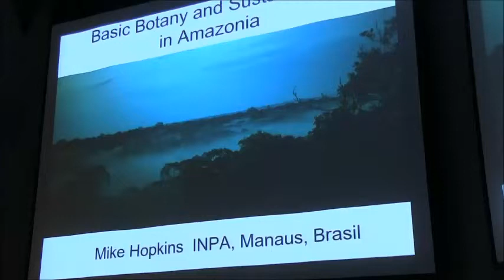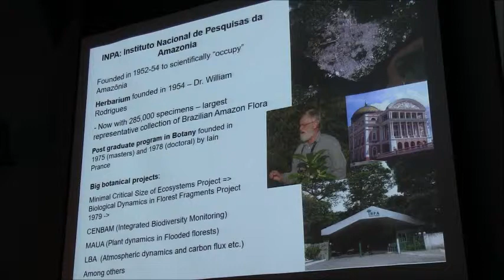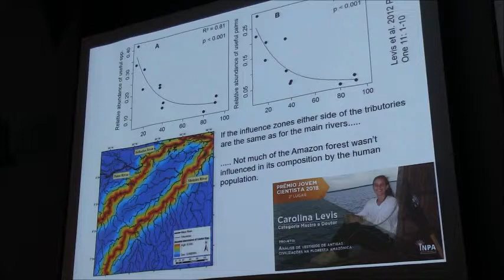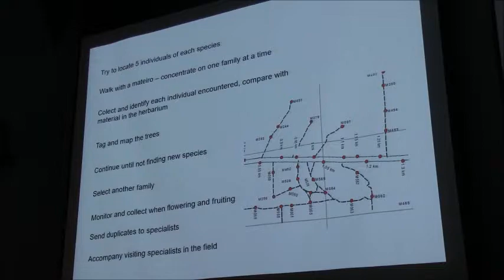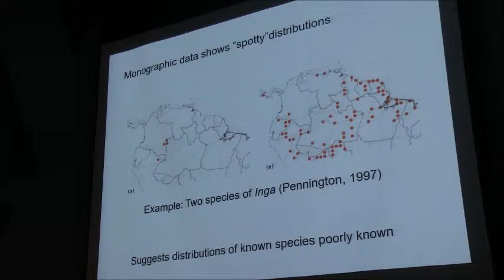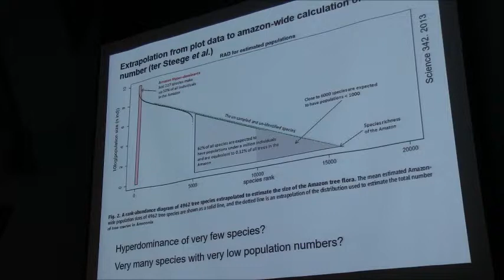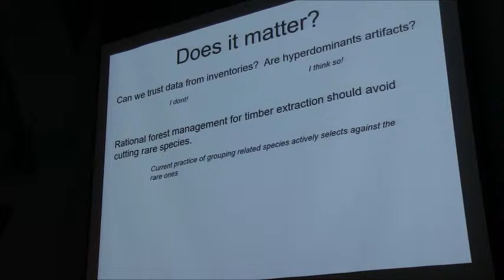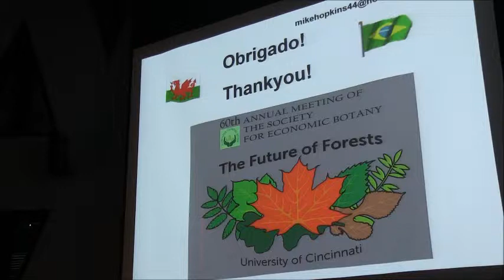Amazon Forest Management – Basic Botany and Sustainability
This is a presentation from the 60th Annual Conference of the Society for Economic Botany held in Cincinnati, OH from June 2-6, 2019.
Michael Hopkins
Institution: Instituto Nacional de Pesquisa da Amazonia (National Institute of Amazonian Research)
The forests of the Amazon Basin remain relatively intact, mostly because of their relative inaccessibility, and the historical failures of many of the regions’ development projects. Sustainable management, especially of timber, is complicated by the scale of the tree diversity and longevity of large trees, probably making sustainable management with significant long-term financial return unviable. Evidence is mounting that before the European colonization of South America, Amazonia may have supported a population larger than it is today, and there is probably much to be learnt from that period about sustainable agricultural techniques and forest management, visible today in soil composition and distribution of some tree species. However, the composition of the forests, in terms of what species occur, has been very poorly explored, and the very low density of plant collections, and their extreme concentration in few places, has resulted in a deep shortfall of taxonomic knowledge, meaning that many (perhaps most) species of plants in the region have yet to be scientifically described, and that many described species may actually be complexes of closely related species. The shortage of names, knowledge of distributions, and the difficulties of identifying known species complicate, or even invalidate, the conclusions of many projects in the region. There is a dire need to increase the basic botany data produces by taxonomically directed plant collection projects. However, funding for such projects is rarely seen as a priority, and ways must be found to integrate accelerated plant collecting with projects regional, especially involving inhabitants in the less botanically explored areas.